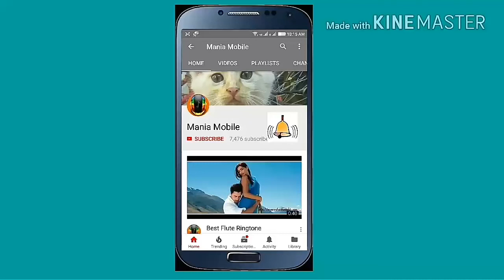Piano Old Ringtone